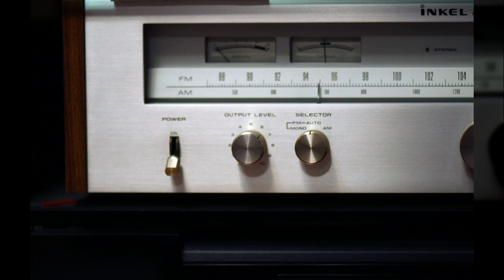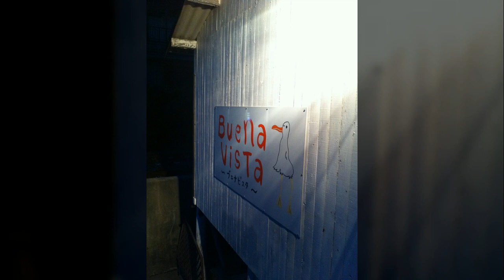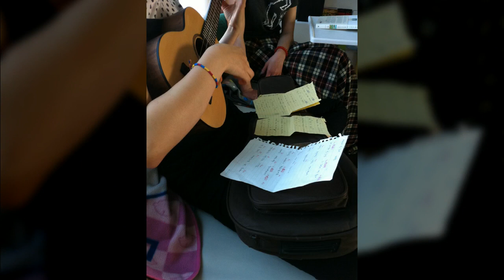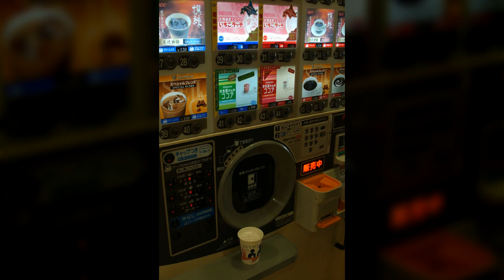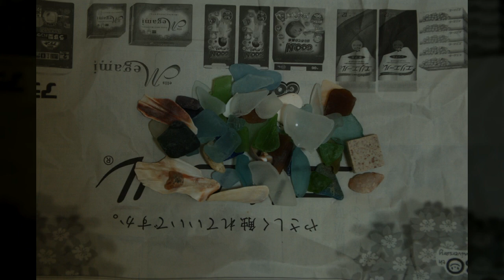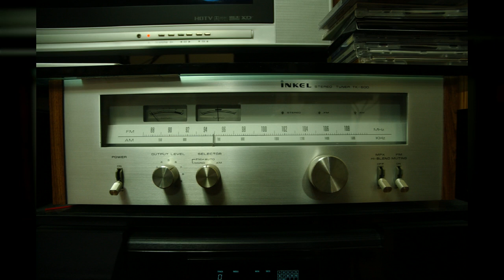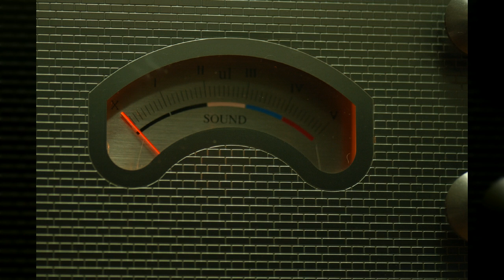일상풍경11